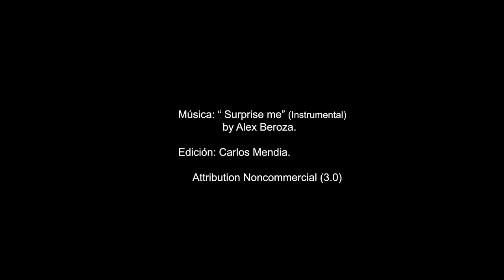Promo de carrera de arbizu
Riders: Markel Uriarte,Aritz Etxeberria y Andoni Agirre.